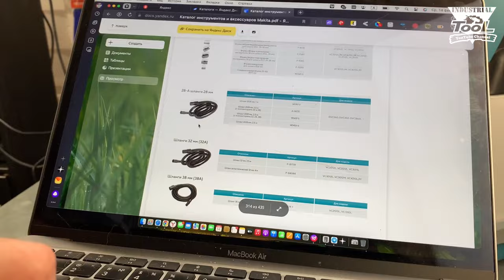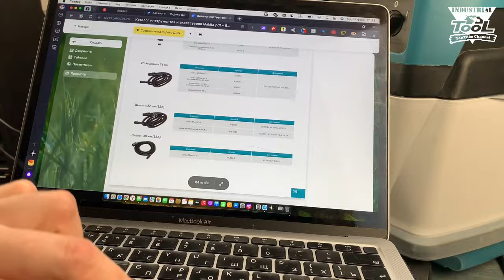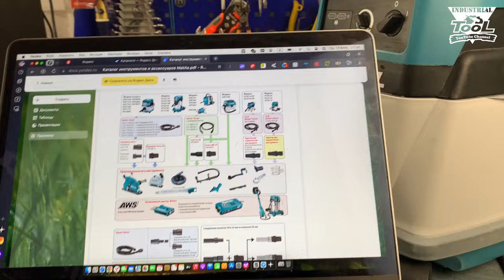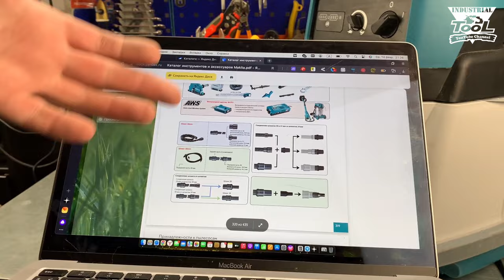Как подобрать соединительную муфту для шланга пылесоса Makita